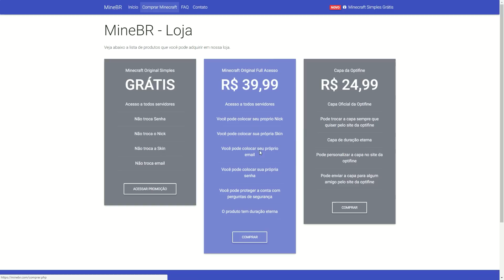ME DESCULPEM! ‹ Ghost › - (Minecraft)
📱 Snap: ghooostuep
→Steam: ghostuep

(Live quase todo dia)

→Cupom: Ghost